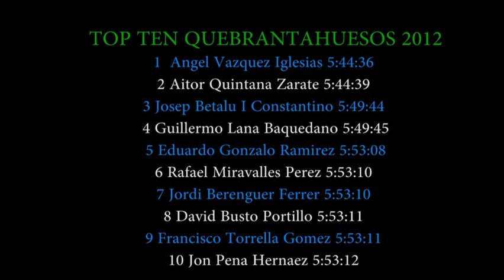Quebrantahuesos 2012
Jon Pena nos vuelve a acercar una nueva carrera, en este caso La famosa Quebrantahuesos.

Más de 10.000 locos ciclistas tomaron la salida. Te dejamos con la subida al Marie Blanque desde la cabeza de carrera.